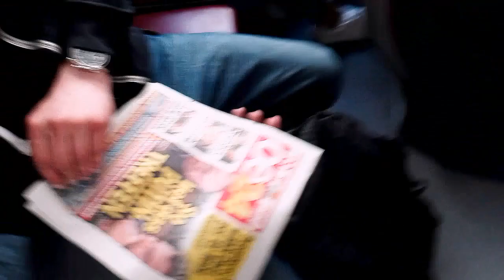Obdachlosigkeit & Infos zur jetzigen Situation!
Hey Fam,
wenn euch das Video gefallen hat würde ich mich über eine Bewertung sowie über ein Kommentar freuen. 💚🥦

Alle Links mit "*" als Makierung beinhalten Werbung und müssen daher gegenzeichnet werden, damit die Leute wissen ob es sich hierbei um Werbung handelt oder nicht.

Gefilmt innerhalb der EU wo CBD Produkte  (EU-Zertifizierter Nutzhanf) mit einen THC Gehalt von 0,2% legal ist.
Kein Verkauf, die Videos dienen rein zur Unterhaltung & Aufklärung von Cannabis im Fokus auf CBD/THC und deren Verwendung in der Medizin sowie auch die Verwendung als Genussmittel!